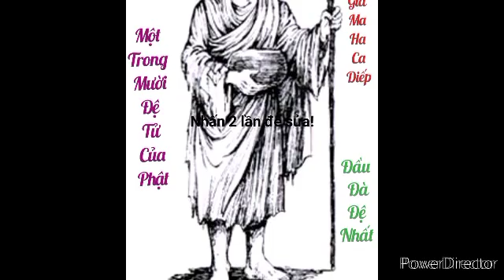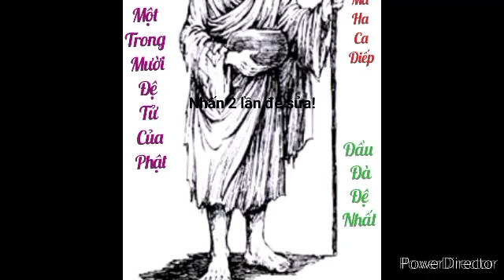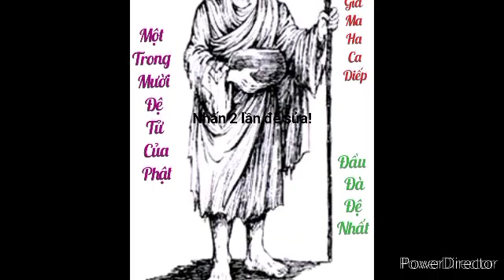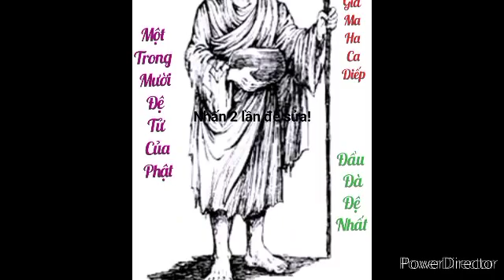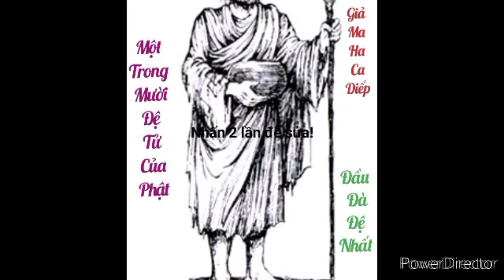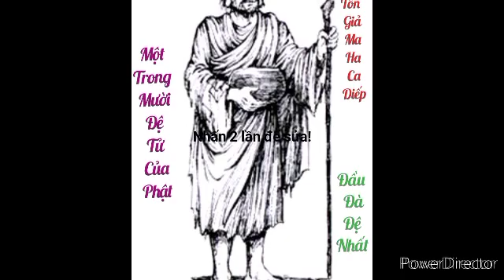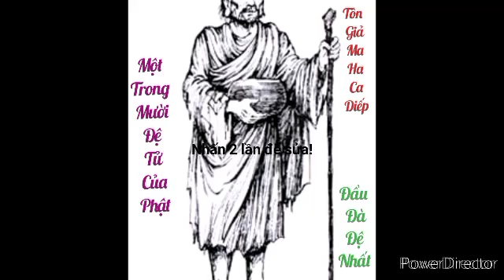Đại tôn Giả Mà Ha Ca Diếp , đầu đà Đệ Nhất - Mười đệ tử nhất của Phật p1 - Vượt để Thoát